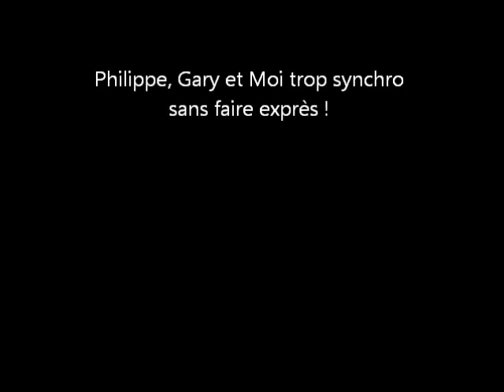Flying Basketball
Flying Basketball 02/10/10 MIX